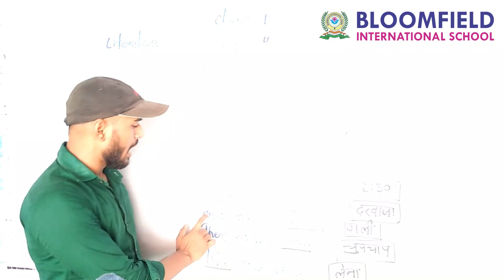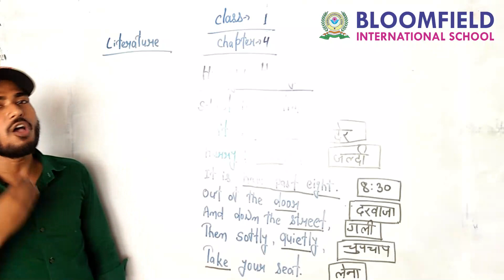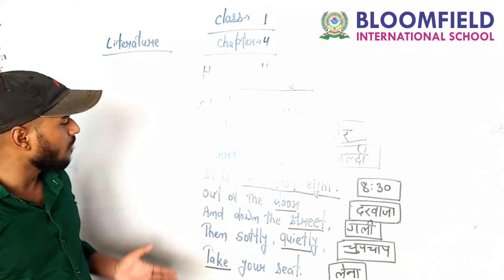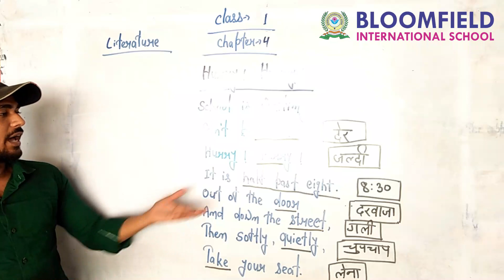HURRY HURRY LITERATURE class 1 chapter 4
english literature